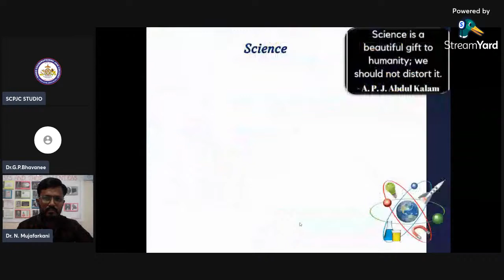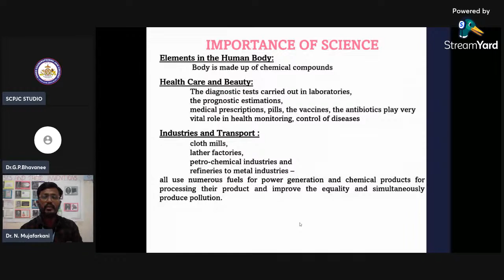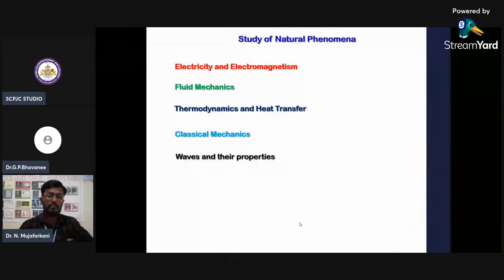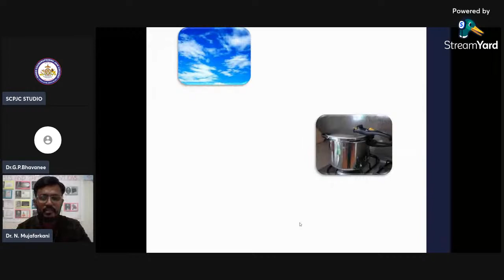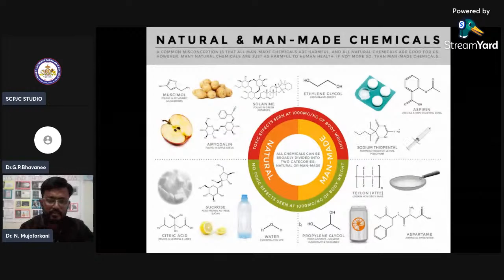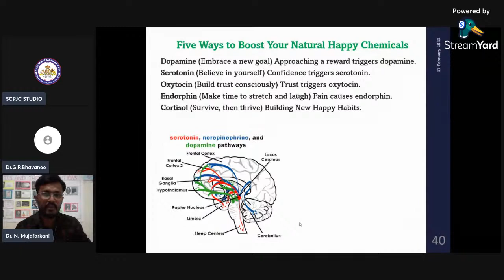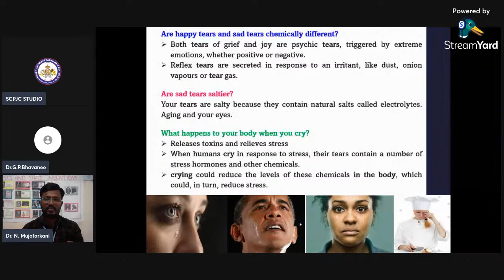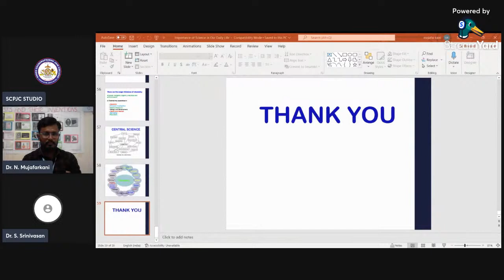IMPORTANCE OF SCIENCE IN OUR DAILY LIFE by Dr. N. Mujafarkani Assistant Professor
SHREE CHANDRAPRABHU JAIN COLLEGE, MINJUR – 601 203
DEPARTMENT OF CHEMISTRY
International Seminar on Chemistry -2023(Online)
IMPORTANCE OF SCIENCE IN OUR DAILY LIFE                                                  Dr. N. Mujafarkani Assistant Professor